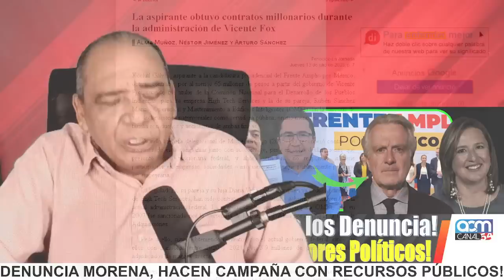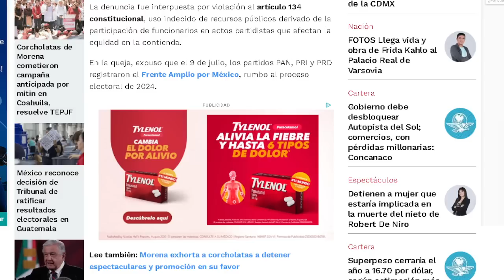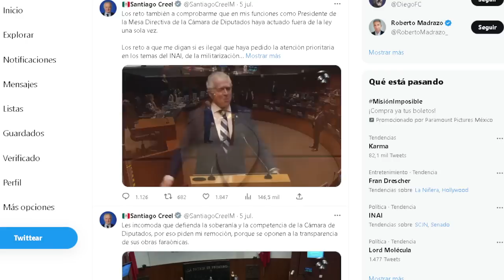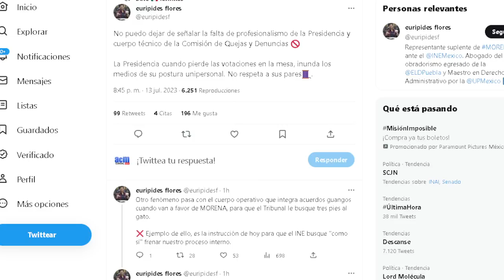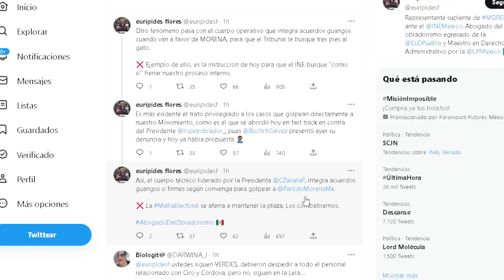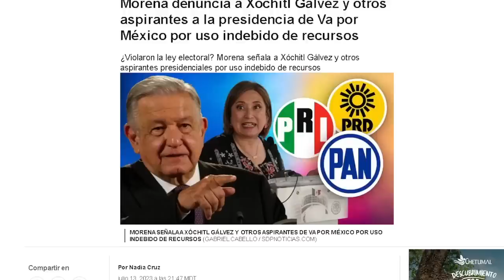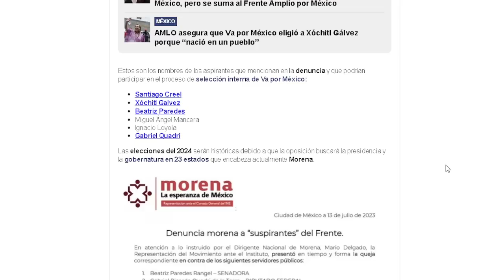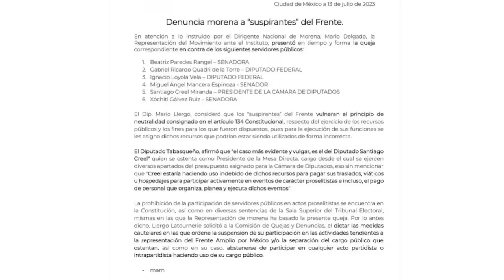ASPIRANTES DEL PRIAN SE VAN A QUEDAR FUERA, AUNQUE LOS PROTEGA EL INE Y EL TRIBUNAL